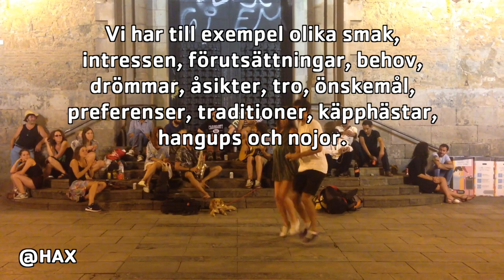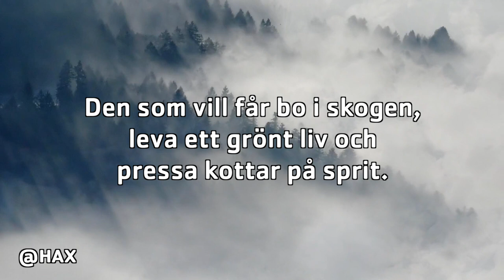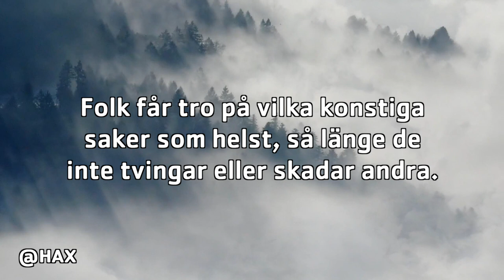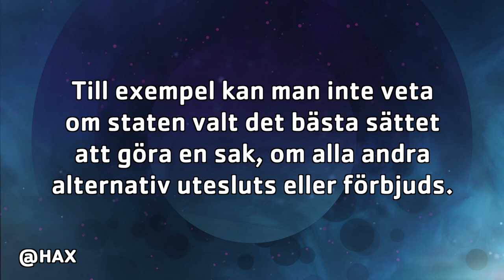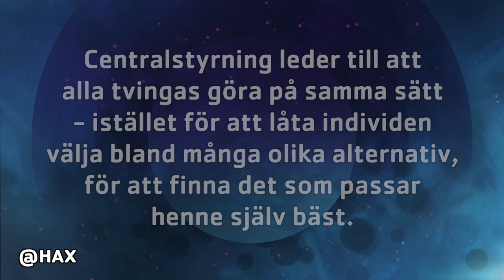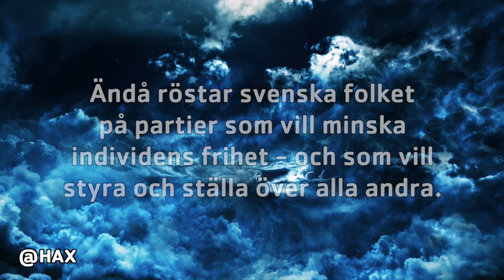Några ord om frihet